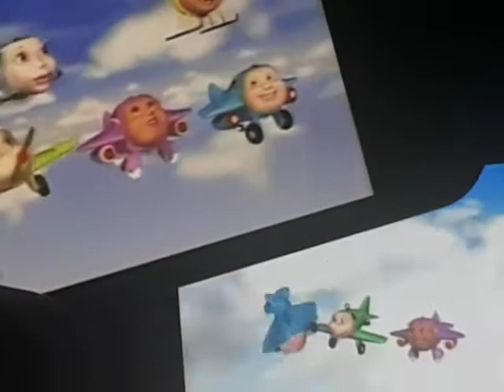PBS Kids Race Track Jay Jay The Jet Plane WNED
PBS Kids KCET Use Your Imagination